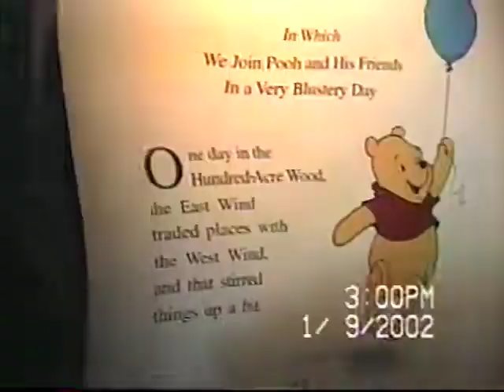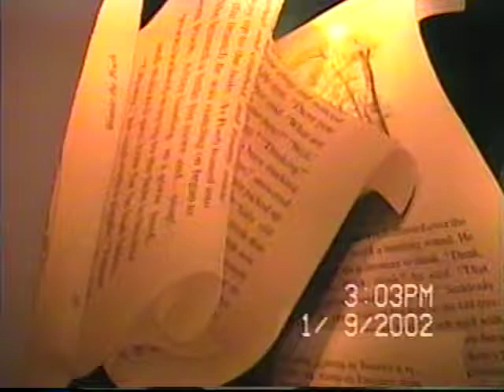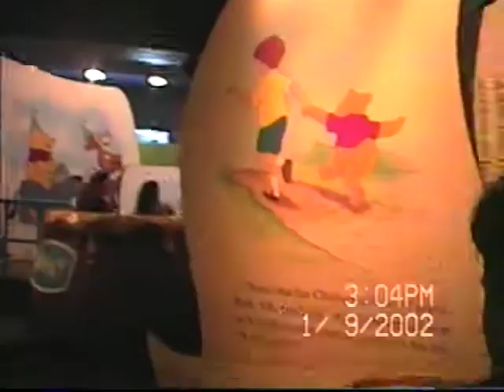Jan'02-Wonderlands o'the world ride,photos w/mickey-mini,Carnival Fantasy suit masti,fire-laser show